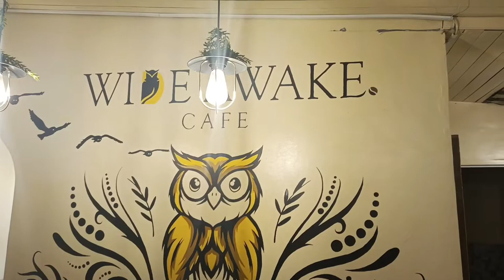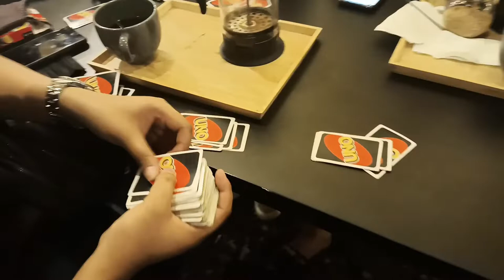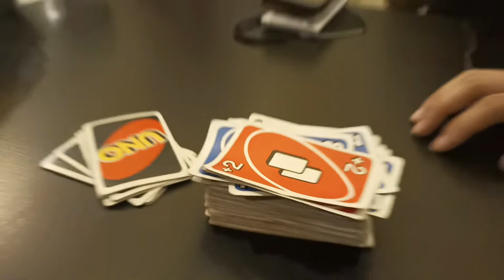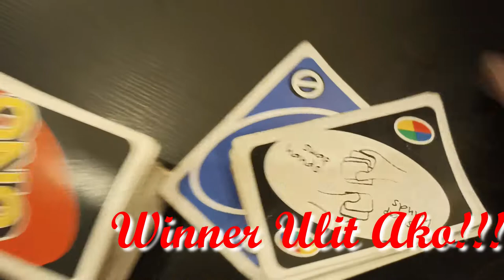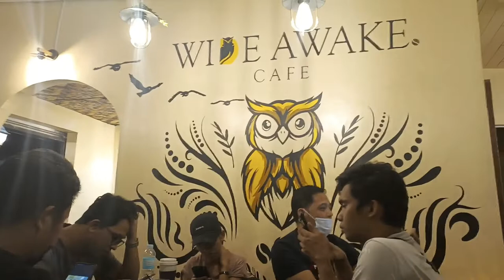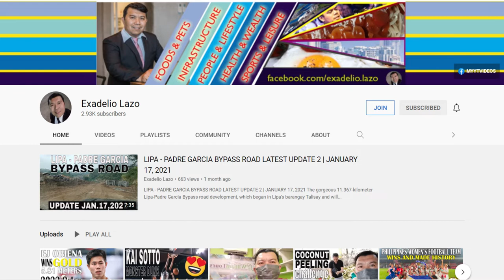COFFEE: DELICIOUS and CHEAPER COFFEE & ENJOY PLAYING UNO @ WIDE AWAKE CAFÉ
DELICIOUS and CHEAPER COFFEE… Visit WIDE AWAKE CAFE, SAN FERNANDO MALVAR BATANGAS. Smoothies, coffee, juices, cookies and etc. are available.

UNO CARD GAME is a multi-player card game in which the objective is to be the first player to get rid of all the cards in their hand. Each player is dealt 7 cards and players take turn drawing cards from the deck.

Twitter: Twitter account: Xhan Ozal (@OzalXhan) / Twitter